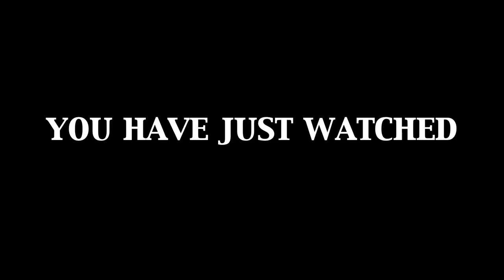Nile Gibbs Welcome Back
Nile Gibbs took a year or so off of skating to focus on different things. We filmed this in about 2 months and all i can say is he is back in full force! hope you enjoy.

Filming/Editing-James Lorimer
Song: Mase-Welcome Back